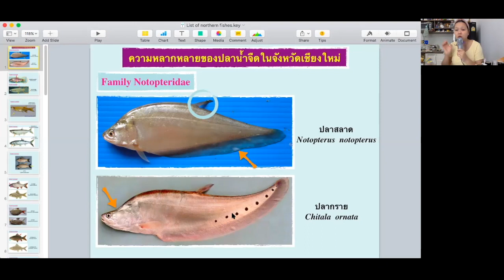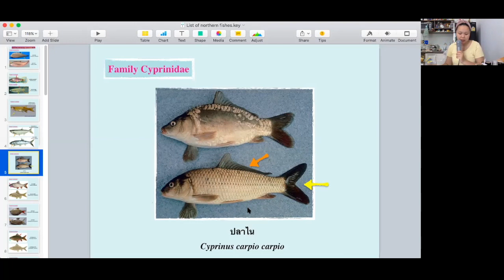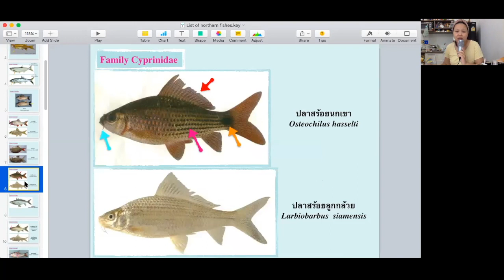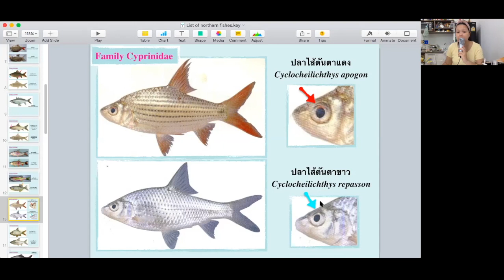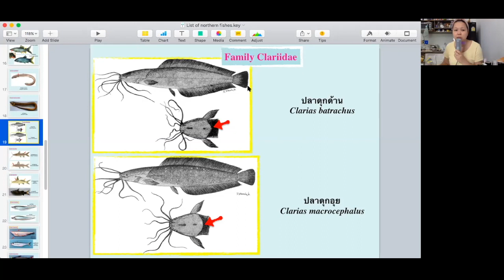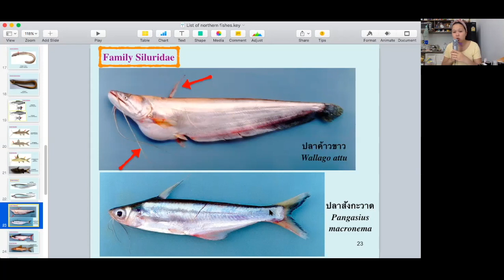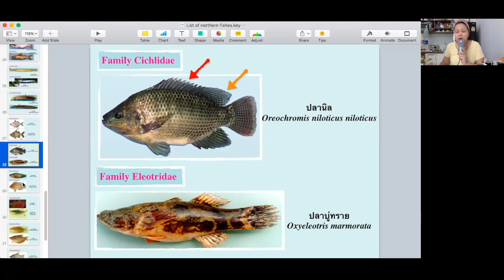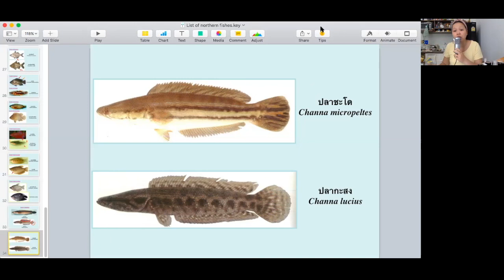214411-2-northern fish of Thailand-64